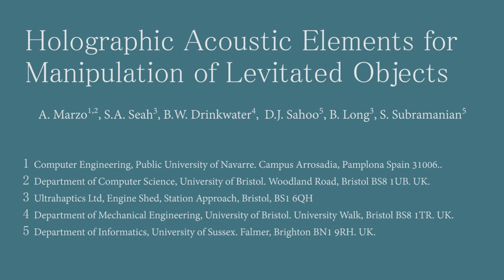Acoustic Holograms that Levitate Particles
Holographic acoustic elements for manipulation of levitated objects by Asier Marzo, Sue Ann Seah, Bruce W. Drinkwater, Deepak Ranjan Sahoo, Benjamin Long and Sriram Subramanian is published in Nature Communications.
Caption: Acoustic holograms are projected from a flat surface and contrary to traditional holograms, they exert considerable forces on the objects contained within. The acoustic holograms can be updated in real-time to translate, rotate and combine levitated particles enabling unprecedented contactless manipulators such as tractor beams.